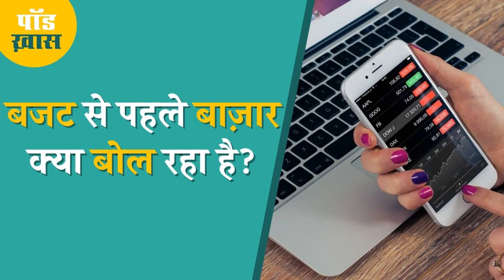Union Budget 2021 से पहले तेजी से टूटा Stock Market कैसे संभलेगा | Podcast | Aajtak Radio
21 जनवरी को 50 हज़ारी हुआ सेंसेक्स लगभग तीन हज़ार पॉइंट टूट गया है. 1 फरवरी को वित्त मंत्री निर्मला सीतारमण संसद में बजट पेश करेंगी. तो बजट से ठीक पहले मार्केट क्या संकेत दे रहा है? बाजार को बजट से क्या उम्मीदें हैं और क्या मार्केट बजट के बाद एक बार फिर गुलज़ार हो पाएगा, पॉड ख़ास में इसी मसले पर सुनिए मार्केट एक्सपर्ट शुभम शंखधर से रितु राज की बातचीत.